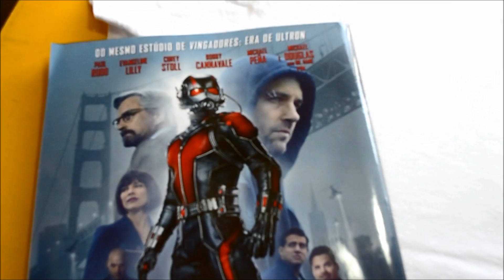Making of arte Homem Formiga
Desenvolvimento e conclusão da arte/estampa do Homem Formiga, filme da Marvel Studios, em uma camiseta.
Tempo de pintura: 9seg.
Material: tinta para tecido sobre camiseta 100% algodão, tamanho M.